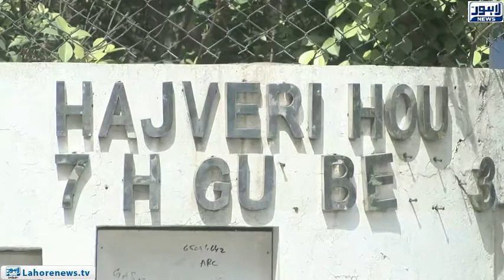Supreme Court ordered transfer assets of Ishaq Dar to Punjab Government